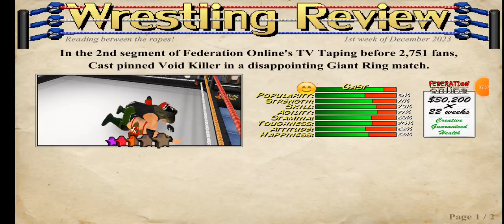Cast makes his last appearance against Void Killer: Friday Night WWE: January 13, 2034